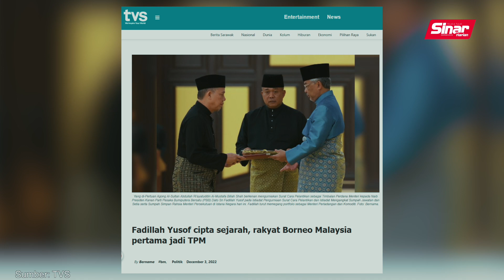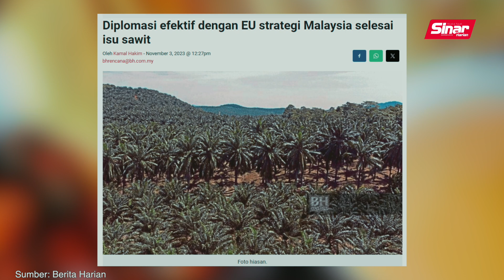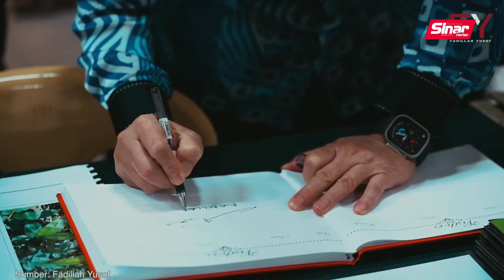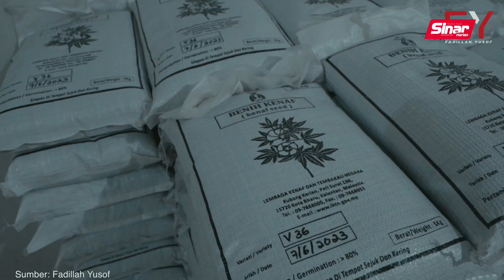Terima kasih Datuk Seri Fadillah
Datuk Seri Fadillah Yusof telah melengkapkan tahun pertama beliau di dalam Kerajaan Perpaduan sebagai Timbalan Perdana Menteri Malaysia dan juga Menteri Perladangan dan Komoditi.

Setelah setahun memegang portfolio sebagai Menteri di Kementerian Perladangan dan Komoditi (KPK), pelbagai inisiatif telah  direalisasikan untuk terus membangunkan sektor agrikomoditi negara agar ia terus berkembang dan menyumbang kepada ekonomi negara.

Walaupun kini beliau akan mengetuai kementerian yang baharu, segala usaha beliau di KPK akan terus memberikan impak yang positif kepada Malaysia.

Terima kasih Datuk Seri Fadillah Yusof atas sumbangan dan usaha diberikan kepada KPK dan seluruh warga agrikomoditi negara.